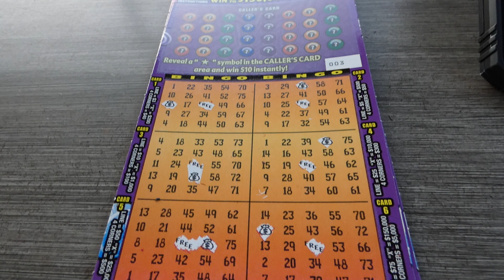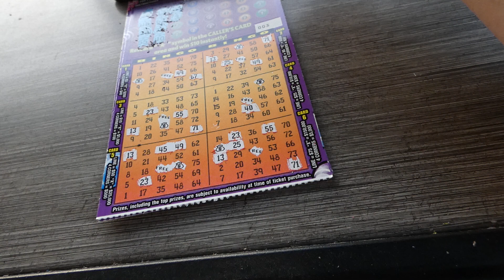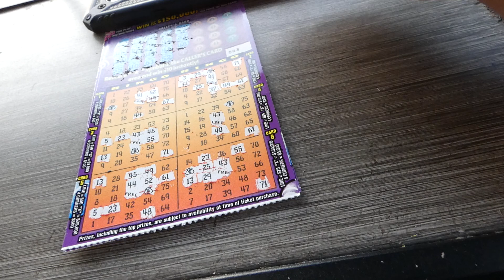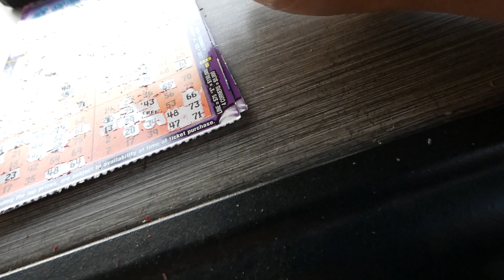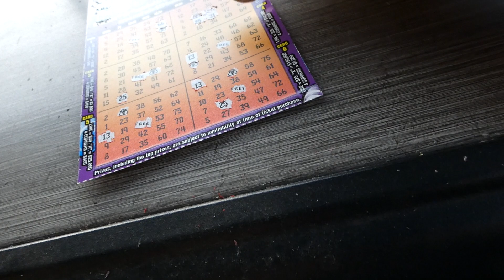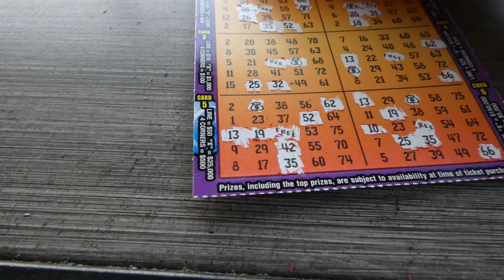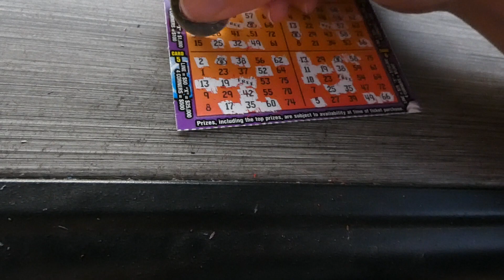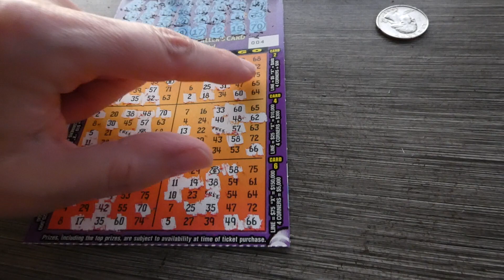FL Bingo Doubler - 3 for Thursday 1454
FL Bingo Doubler - 3 for Thurdsday 1454